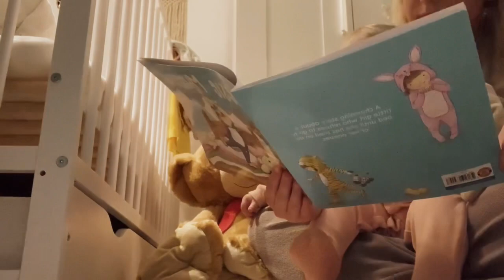Wardrobe clear out, Yummy food and a Sunday walk / Vlog 1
Hey guys,

Welcome to Vlog 1. We hope you enjoy this happy wholesome weekend content. We had such a lovely chilled weekend with a wardrobe clear out and making energy balls on Saturday with some beautiful Wagamamas homemade food. Then Sunday was such a lovely family day, out in the fresh air with the family on a lovely sunny walk!

We hope you liked coming along on our weekend with us and seeing what we got up too!

We have more content coming soon and can’t wait to create some lovely vlogs for you guys!

Alice, Conor & Ivy x